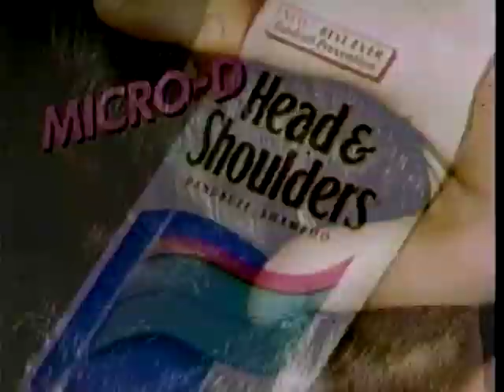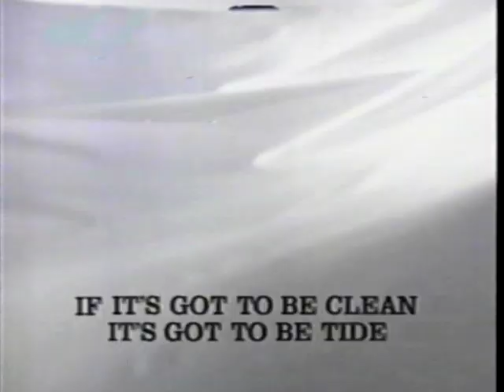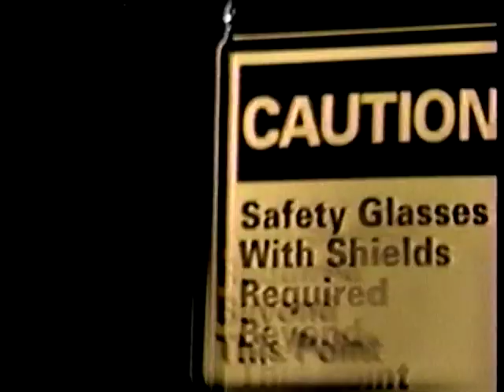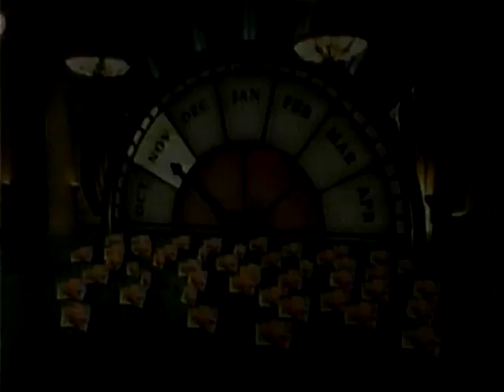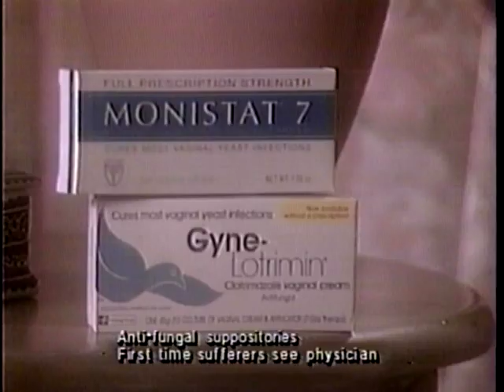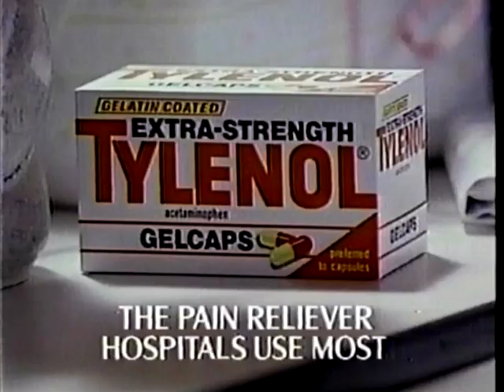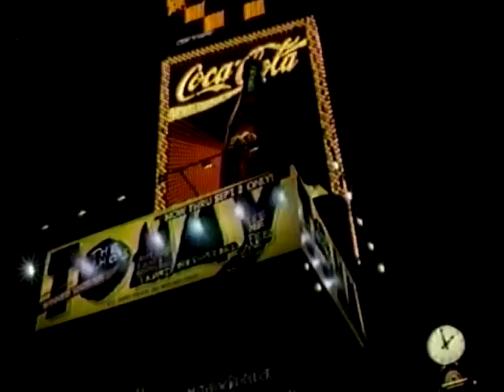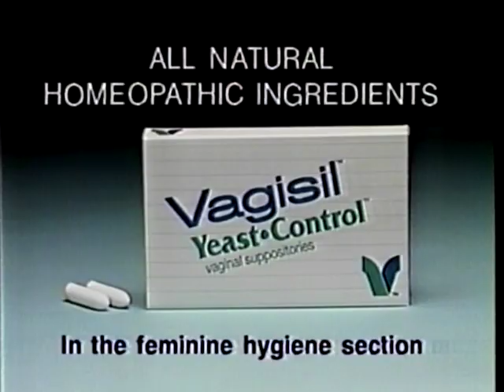TV Commercials Aug. 30th, 1995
Chapters
0:00 Intro
0:10 Head and Shoulders
0:40 Aleve
1:25 Downy
1:40 Isuzu - Trooper
2:10 French's mustard
2:24 Listerine
2:40 Banana Nut Crunch cereal
3:10 TV promo - The Late Show, The Client
3:25 Tide
3:56 Clearasil
4:25 Just for Men
4:40 Kraft Mac & Cheese
4:55 JC Penny
5:55 CBS movie special bumper
6:03 TV Promo - Eye to Eye, Central Park West, Courthouse
6:37 Estee Lauder Pleasures - Perfume feat. Elizabeth Hurley
7:07 Toyota - labor day weekend sale
7:37 Eyewitness news preview
7:42 Nurses on the line bumper and sponsors
7:58 Saturn
9:00 Behr - paint / Home Depot
9:29 AT&T
9:59 Glad-lock zipper bags
10:29 Red Lobster
10:45 Jergens - body shampoo
11:00 CBS movie special bumper
11:08 TV Promo - New York News
11:19 Eyewitness news preview
11:35 TV promo - Day & Date
11:50  Shell Oil/ Chemical Bank Master Card
12:20 Blockbuster Video - double feature sale / Dumb and Dumber
12:50 Eyewitness news preview
12:55 Saturn
13:55 Twix
14:10 Vagisil
14:25 Allstate
14:55 Visa Gold feat. Elton John
15:26 Jell-O free feat. Bill Cosby
15:55 Pace Picante
16:26 Ultra Era
16:57 General Foods International Coffees
17:27 Monistat-7
17:57 Extra-Strength Tylenol
18:26 TV Promo - Late Show, 48 Hours, Dweebs
19:16 Eyewitness news preview
19:47 The Home Depot
20:17 Office Max
20:47 Millbrae Art & Wine Festival
21:07 Promise spread
21:37 Isuzu - Trooper
21:52 Kraft Singles
22:07 Multi-Grain Cheerios
22:37 Clairol
23:07 AT&T
23:37 TV Promo - The Late Late Show
23:46 TV Promo - CBS Evening News
24:07 TV Promo - Murder She Wrote
24:20 The Good Guys
24:50 Bravo Credit Card
25:20 TV Promo - Day&Date
25:26 Eyewitness news preview
25:37 Vagisil
25:54 Twix
26:09 Nissan - Maxima
26:39 TV Promo - Central Park West, Courthouse
27:09 End credits and TV Promo - Dweebs, news preview
27:59 The Home Depot
28:30 News intro